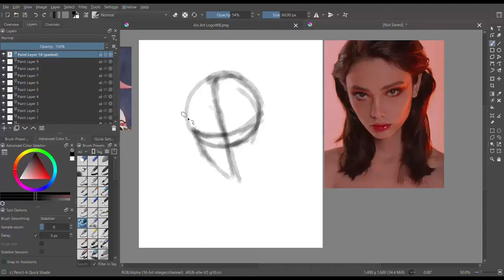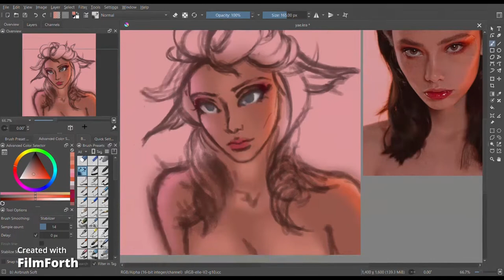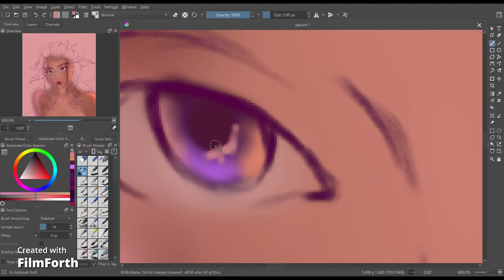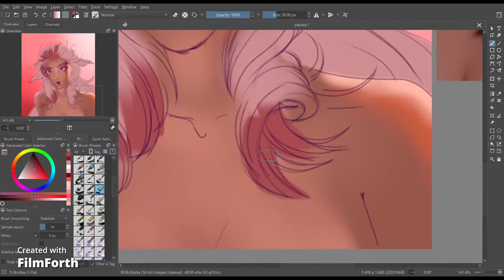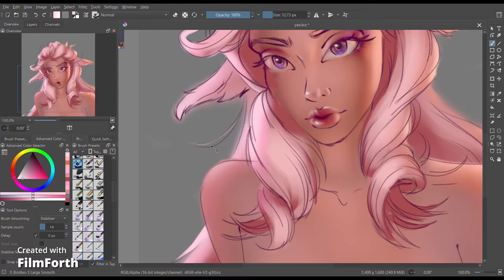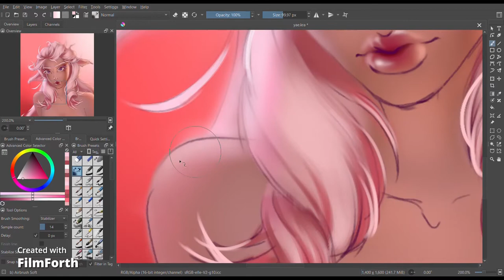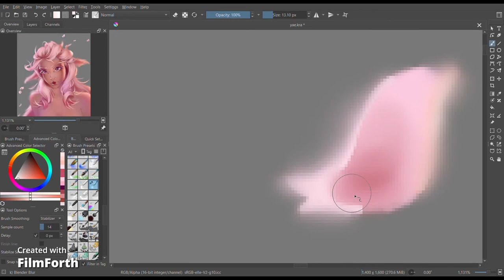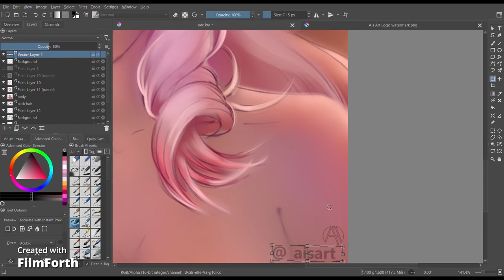Yae Miko |DIGITAL ART TIMELAPSE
Timelapse of my Digital Art Painting of Yae miko

Tablet Huion 420
Recording: Game Clip Recorder
Video editing and post-processing: FilmForth